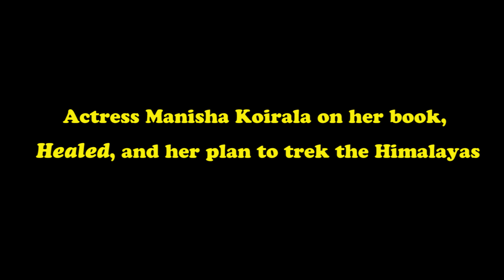Bollywood actor Manisha Koirala on her book Healed, surviving cancer and plan to trek the Himalayas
Indulge caught up with ManishaKoirala at JaipurLiteratureFestival2019 and spoke to her about all things personal